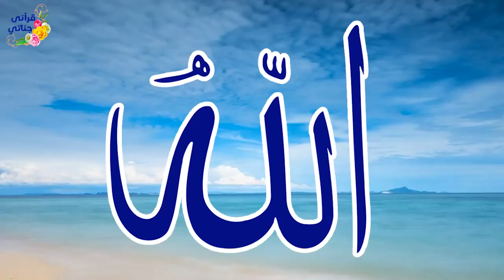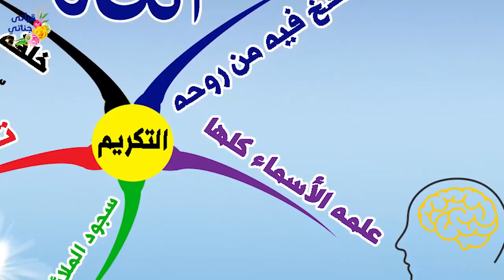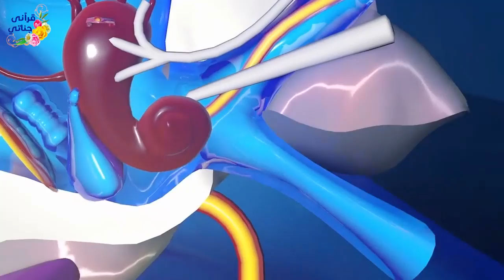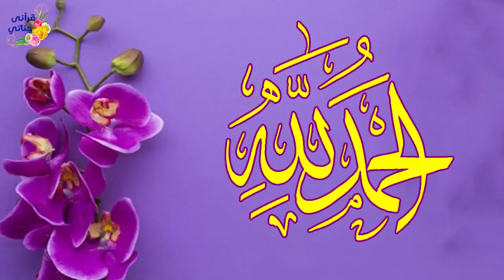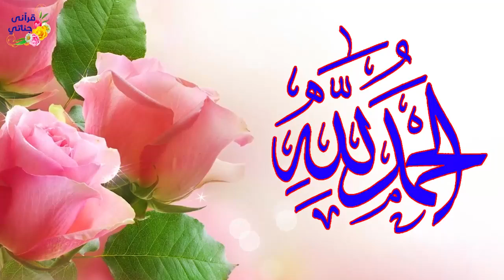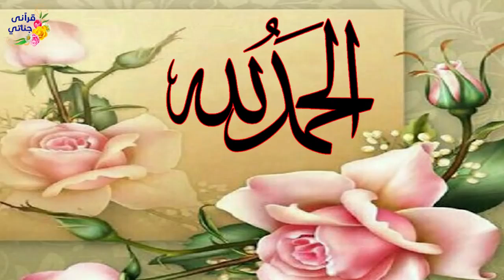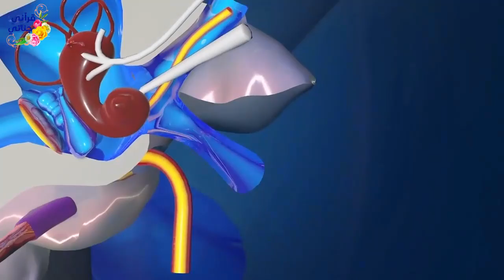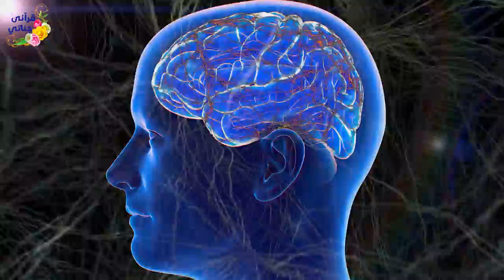11 تمتع بأسماء الله الحسنى سكينة و راحة وشفاء